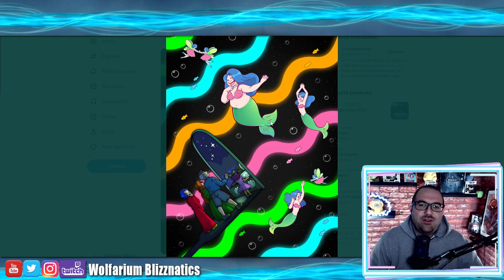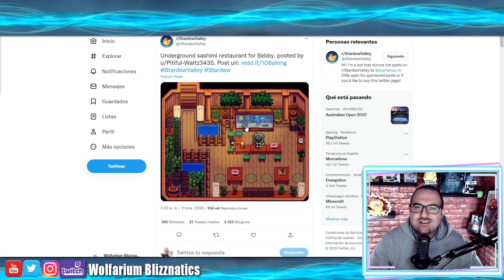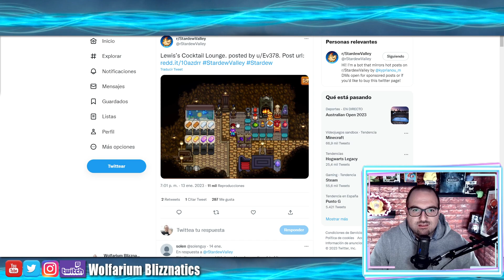GRANJAS DISEÑOS Y FANARTS STARDEW VALLEY DE LA COMUNIDAD REDDIT SELECCION ESPECIAL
SIGUEME PARA ENTERARTE DE TODO ANTES QUE NADIE =)

Los juegos que compres con este enlace apoyaran a Wolfarium Blizznatics, será de gran ayuda para continuar creciendo. ¡GRACIAS!

GRANJAS DISEÑOS Y FANARTS STARDEW VALLEY DE LA COMUNIDAD REDDIT SELECCION ESPECIAL Gameplay en español. Wolfarium Blizznatics

*Configuración PC:

-Procesador: Intel i7 6700 4Ghz (Skylake)
-Placa Base: Asrock Z170 PRO4S ATZ LGA1151
-Memoria Ram: Kingston 16GB DDR4 2133MH HyperX Fury
-Gráfica: Gigabyte NVIDIA GTX 1060 WF2 OC 6GB DDR5
-Fuente: Corsair VS650 650w
-Caja ATX: NOX Coolbay ZX
-HDD: Seagate 1TB 7200rpm 64MB Sata3